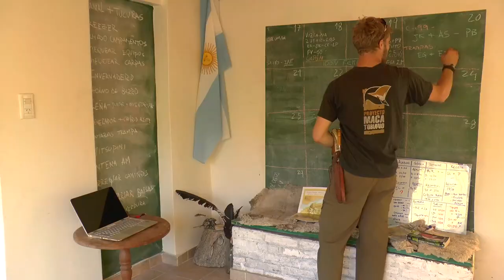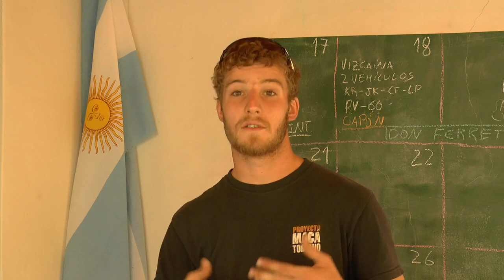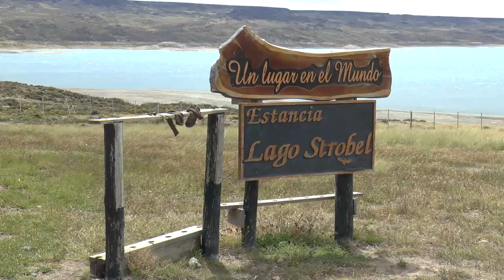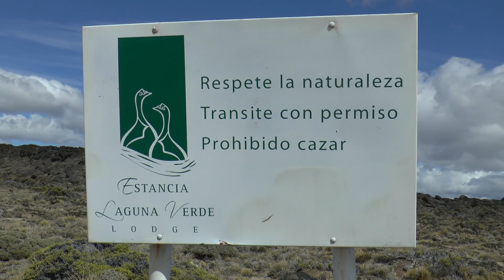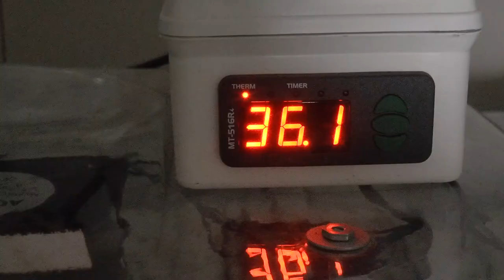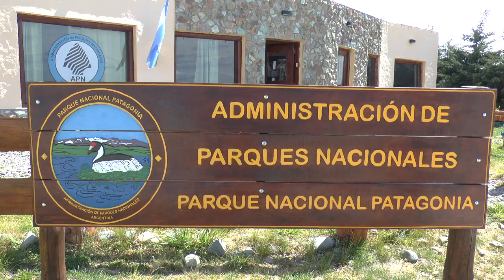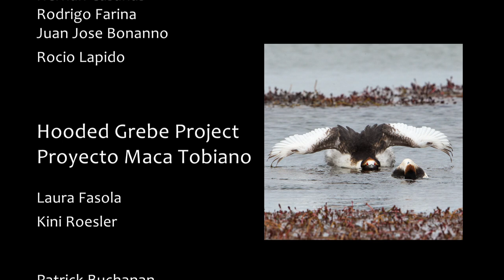Tango in the Wind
The Hooded Grebe. Maca Tobiano. This bird is critically endangered, close to extinction. What threats does it face? Who is working to save it? Will they succeed?

The Living Wild in South America film team spent 6 months in Patagonia with this beautiful bird. Never before has its amazing courtship been filmed in such detail.

The Living Wild team is a Species Champion supporting the Hooded Grebe as part of the BirdLife Preventing Extinctions programme

... and you can help this endangered bird too @